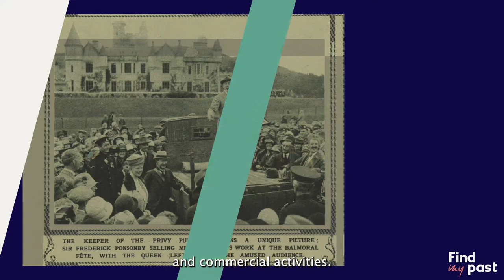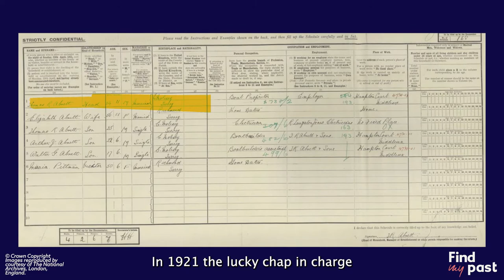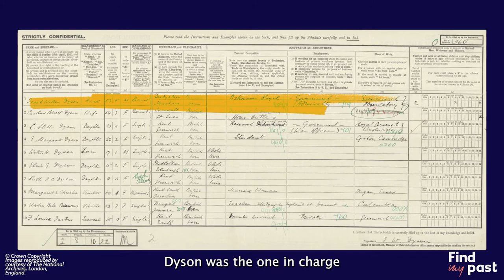Royal Household Jobs | Findmypast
Ever wondered about unusual or quirky jobs in the Royal Household? Perhaps your ancestor worked for a king or queen?

We chat through the meaning and history behind four of the strangest-sounding royal jobs. Plus, we spotted the post-holders in the 1921 Census.

Where will your past take you?